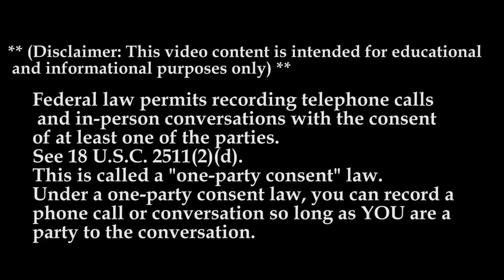ELD Service Scam!!